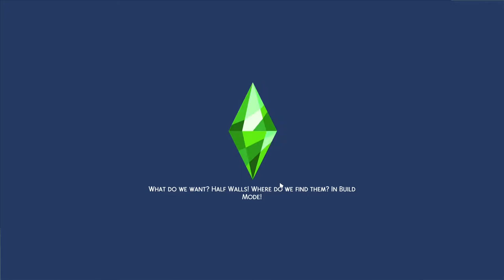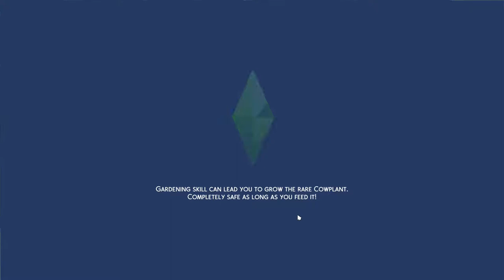Renovating Our House // The Sims 4: Cottage Living Rags to Riches Lets Play (Episode 17)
Packs I have installed:

Cottage living, Eco Lifestyle, Island Living, Get Famous, Seasons, Cats and Dogs, City Living, Get Together, Realm of Magic, Strangerville, Jungle Adventure, Parenthood, Vampires, Dine Out, Spa Day, Outdoor Retreat, Laundry Day, Fitness stuff pack, Bowling Night, Romantic Garden, Perfect Patio, Cool Kitchen, and luxury Party Stuff.

Currently I have no mods installed in my game.